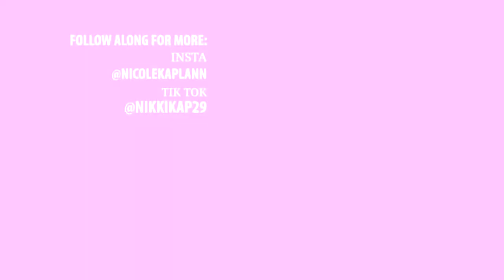GAME DAY VLOG: AS A SYRACUSE CHEERLEADER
Follow along for more vlogs!